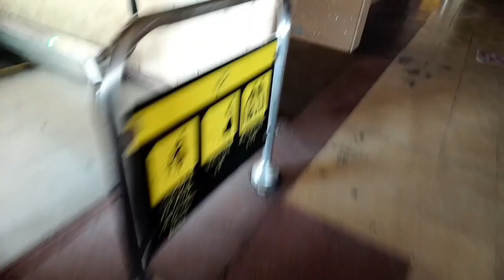Fly Jinnah Karachi to Peshawar in newly launched Fly Jinnah ✈️ | Travel Vlog | Sajjad Rizwan